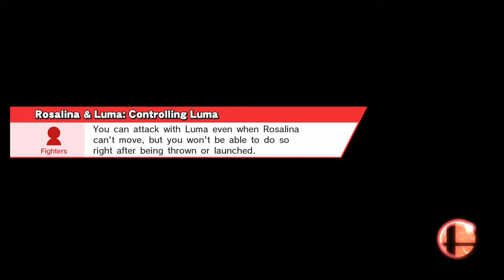Rosalina & Luma.Captain Falcon.Sonic.Mr. Game & Watch FFA 4 Player Match . Super Smash Bros. Wii U